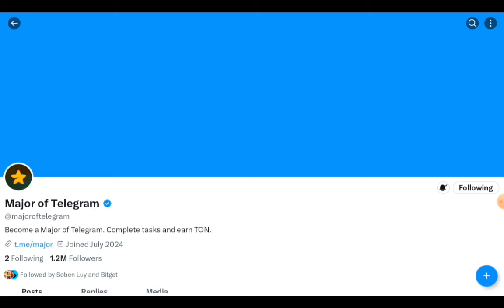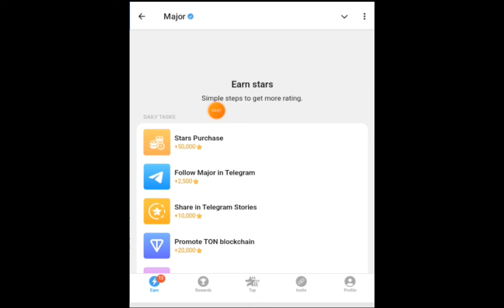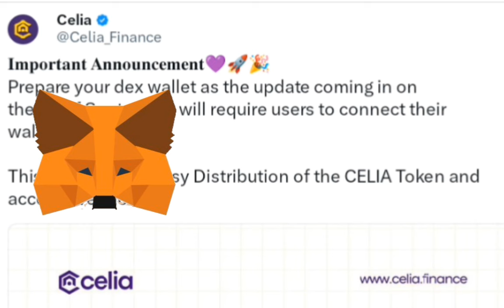CELIA TOKEN DISTRIBUTION STARTING.. NEED TO CONNECT WALLET (COMPULSORY!)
Celia has a roadmap for their most important event coming up, distribution seems to be among the first to be coming, so what's the update on the connect wallet.

Watch the video to the end and I advise you, Subscribe to the channel and let's hit that 2000 subscribers, like the video and interact on anything related to crypto in the comment box below.

LINKS/CODES ARE HERE IN THE DESCRIPTION BOX

Follow it to get more news and info from the channel as well as steps and links to different new or older mining apps or crypto projects.

Join Our Crypto Family Today!